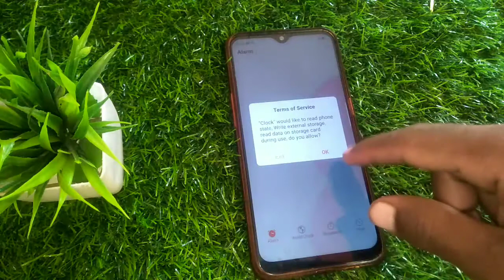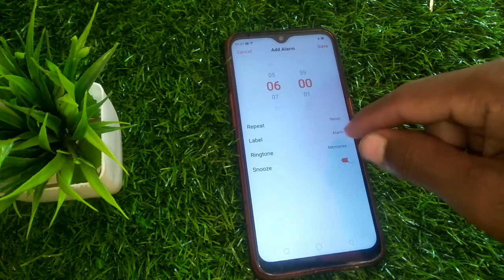How to set alarm in oppo A5 | alarm kaise set kare